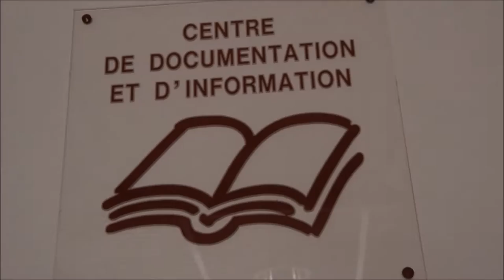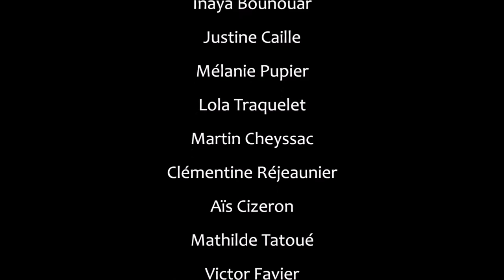Cafécyber 2015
Vidéo de présentation du cafécyber par l'équipe du collège les champs sous la direction de Mustapha Benslama, P.I.J. de Saint-Priest-en-Jarez.
Utilisation d'un appareil photo et d'un drone pour la réalisation du film.